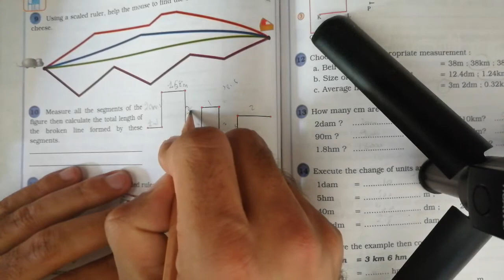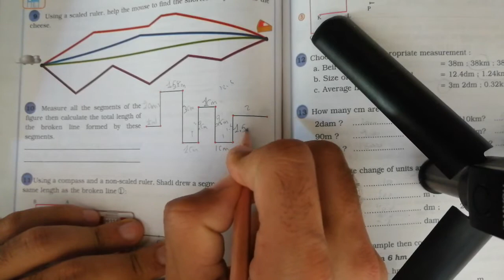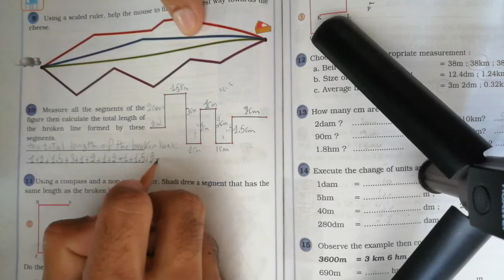Grade 4/ chapter 10: lengths / n=10 page 172